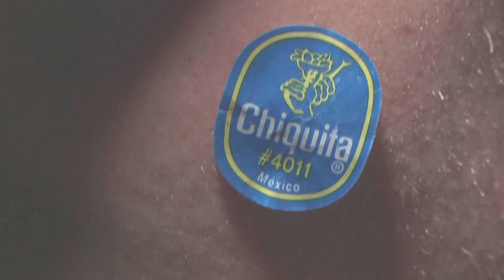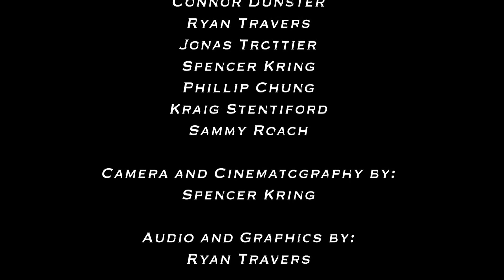Bike Cop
Short Film Produced by : Ryan Travers, Spencer Kring and Matthew Winquist